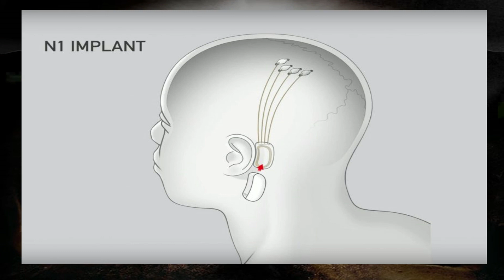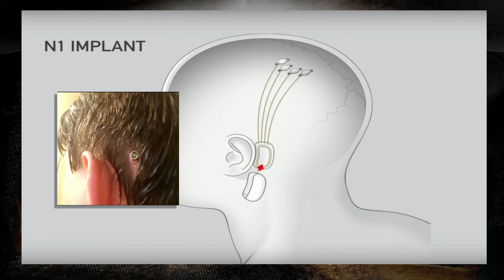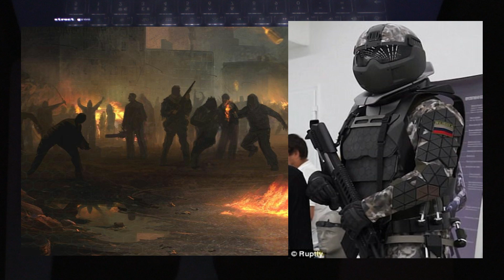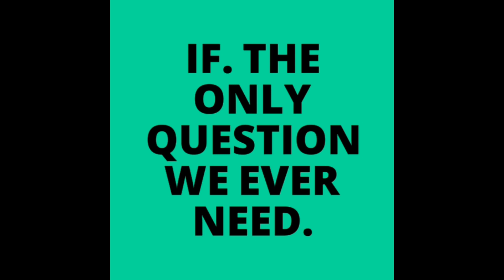THE END OF HUMANS -Future Upgrades AND The coming cybernetic soldiers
Human Upgrades  The coming cybernetic soldiers

Stepping away from the run on UFO and Cryptid themed videos for a moment. I periodically cover technology and societal changes, especially when these changes may see us morph into something new.
One of these developments has just come to light with the publishing of a planned military program to create cybernetic soldiers!
This really is an idea that has been pushed down our throats of late a real push by science fiction books TV and film.
You could almost see it as a marketing campaign
“Upgrade today, make all your problems go away”
However it never works out well for the characters in these stories, so what makes the United States army think they can do better?

"many thanks"

Support My Friends: Support my friends: @The Venomous Fringe
@MAD CAT MYSTERIES     @ Strange Mysteries   @Paranormal Junkie    @secureteam10 @UFO PROOF